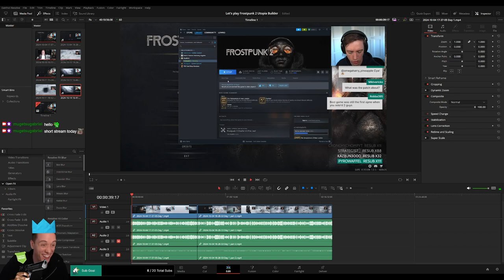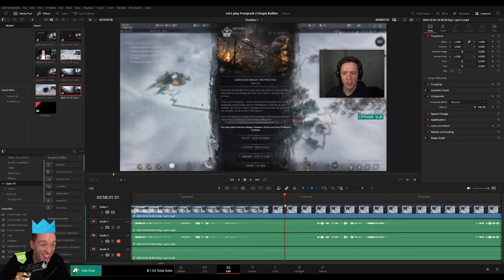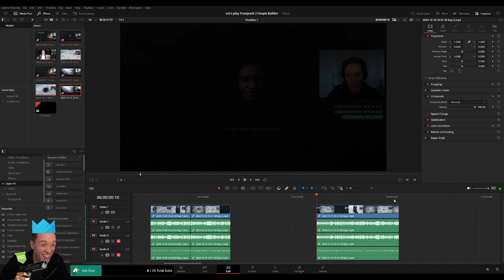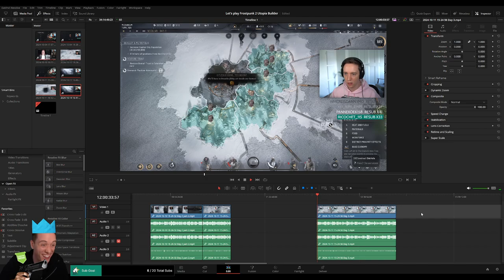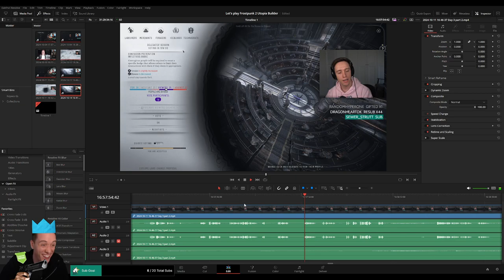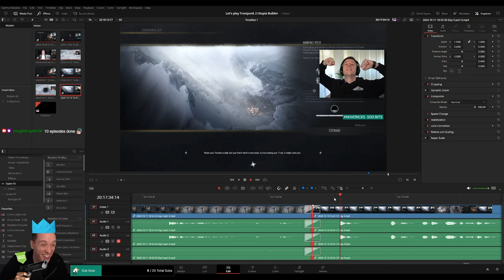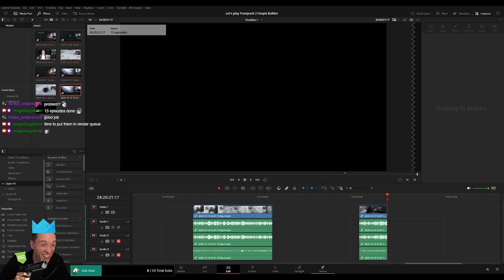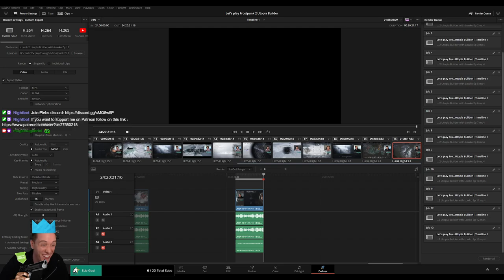PLEBS: Editing Frostpunk 2 Utopia Builder Playthrough for MoreLowko!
In this video I am editing Frostpunk 2 Utopia Builder Playthrough on Twitch stream for MoreLowko!